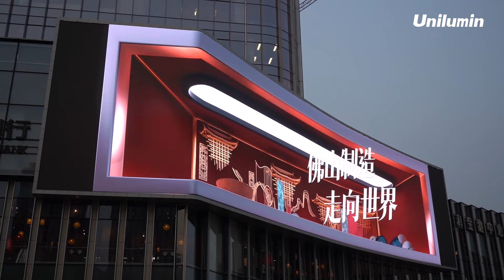Foshan Vanke Financial Center Unilumin Project naked eye 3D Display